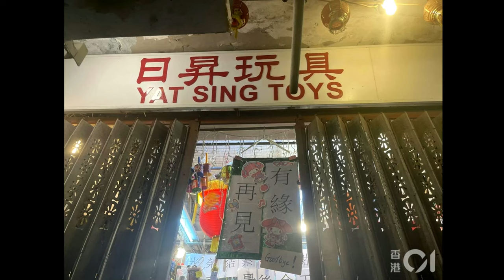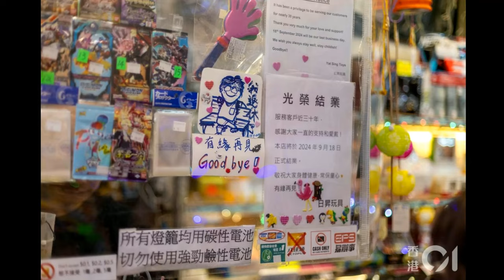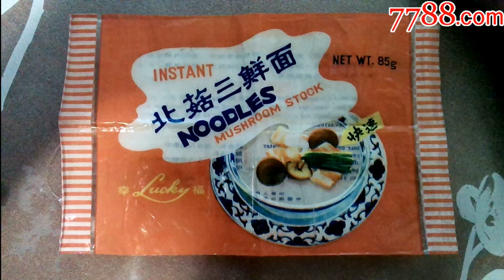啤梨頻道 20240919 P5 灣仔30年老店日昇玩具「追月夜」正式結業！傳統玩具店只能活在記憶之中！/意大利足球名宿史基拉斯患結腸癌去世享年59歲！/林匡正評歐聯新制！